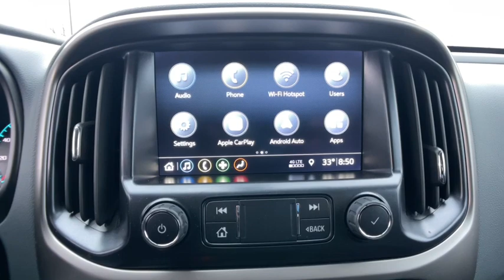2022 Chevrolet Colorado Novi, Northville, Livonia, Commerce, Farmington Hills, MI U31753T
Black Used 2022 Chevrolet Colorado Z71 available in Farmington Hills, Michigan at Sellers Buick GMC. Servicing the Novi, Northville, Livonia, Commerce, MI area.

Recent Arrival! Priced below KBB Fair Purchase Price! Clean CARFAX. CARFAX One-Owner. 2022 Chevrolet Certified. Colorado Z71 4WD Black V6 8-Speed AutomaticbrbrChevrolet Certified Pre-Owned Details:brbr  * Vehicle Historybr  * Transferable Warrantybr  * Warranty Deductible: $0br  * Roadside Assistancebr  * 24 months/24000 miles (whichever comes first) Certified Pre-Owned Scheduled Maintenance Plan and 3 days/150 miles (whichever comes first) Vehicle Exchange Program. SiriusXM 3-month trial subscription.br  * Limited Warranty: 12 Month/12000 Mile (whichever comes first) from certified purchase datebr  * Powertrain Limited Warranty: 72 Month/100000 Mile (whichever comes first) from original in-service datebr  * 172 Point Inspection